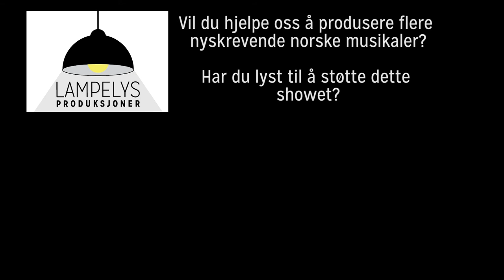Oslo En kjærlighetshistorie Promo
Lampelys Produksjoner, DA presenterer Oslo: En kjærlighetshistorie.
Rommen Scene | 11. & 12. februar 2018
Idé, historie, og musikk: Miguel-Angel Fernandez
Sangtekster: Caroline Glomnes
Manus: Marius Leknes Snekkevåg

Pianist: Sverre Tollefsen Laupstad
Regissør: Renate Stridh

Vi trenger deres støtt for å produsere mer nye norske musikaler. Verder å donere til Lampelys: VIPPS # 111075

På forhånd tusen takk.